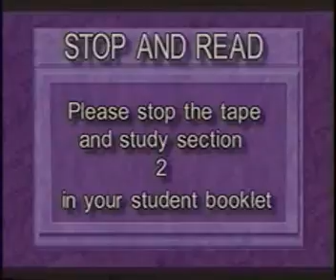Study the Bible #2 - Names for the Bible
How to Study the Bible - Lesson 2